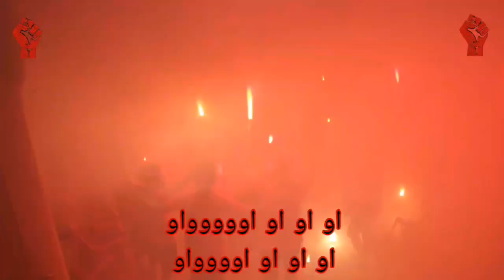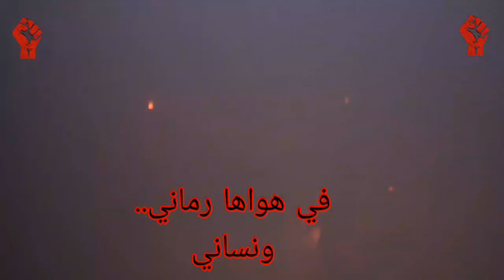Groupe Ribellarsi 2023 | 3ach9 El Hamra عشق الحمرة ( USMA 2023 )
جديد مجموعة RIBELLARSI 🔴⚫